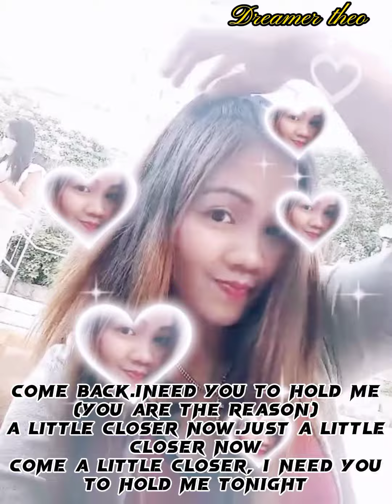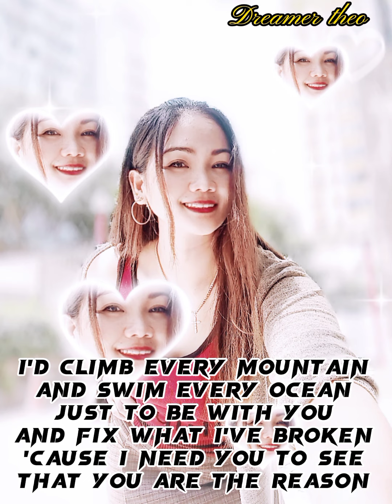You are the reason with lyrics by:Calum Scott